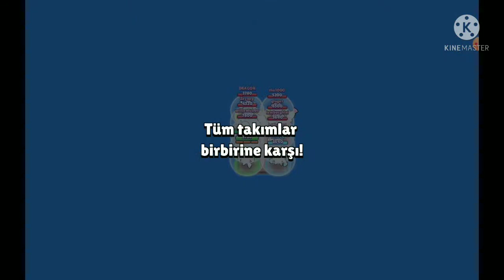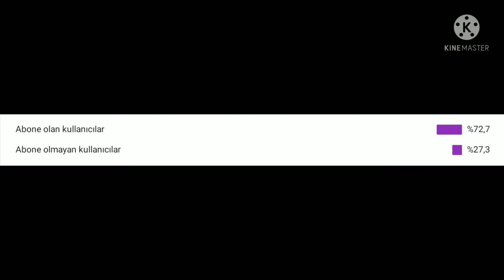brawl stars hadi devamkeeee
arkadaślar sonu çok iyi